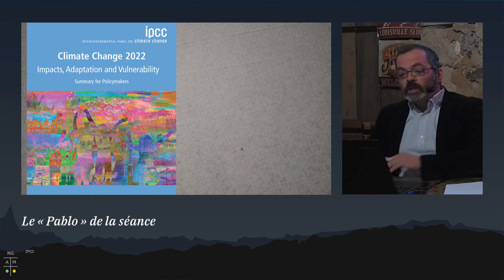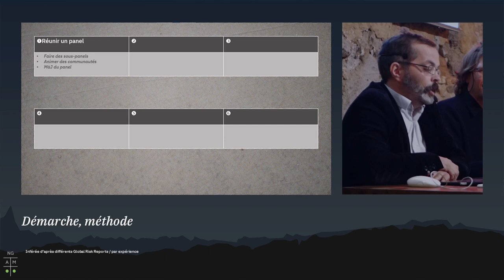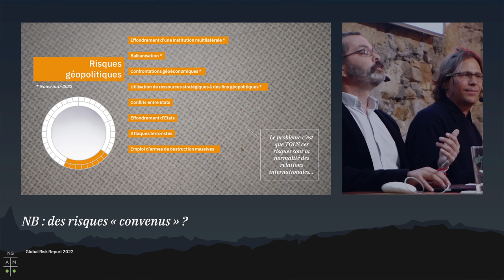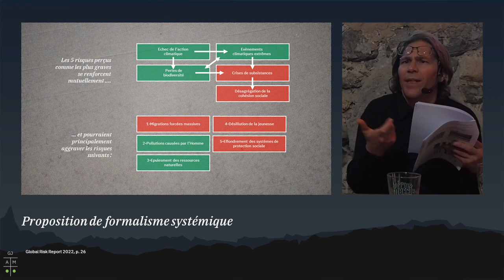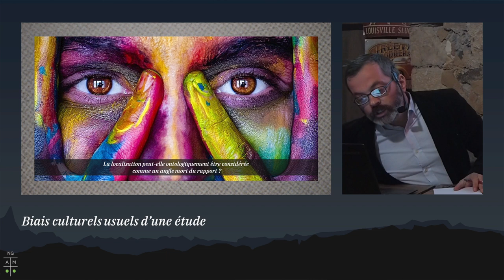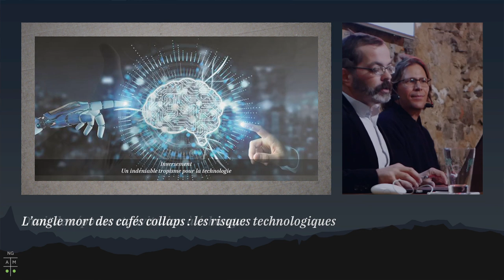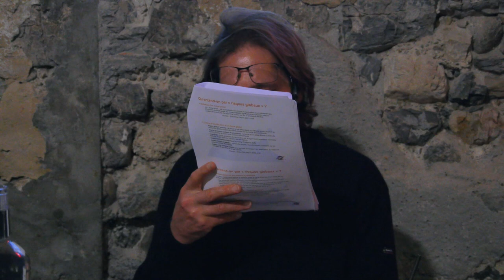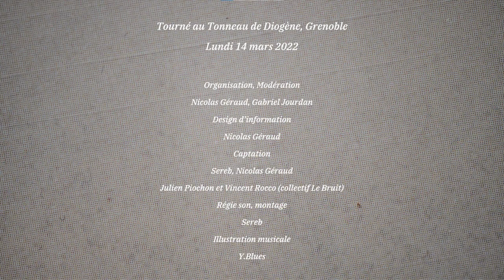Global Risk Reports : lecture critique. [Gabriel Jourdan, Nicolas Géraud]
Les Global Risk Reports (infra : GRRs) du Forum Economique Mondial : architecture, intérêt, limites. Gabriel Jourdan, Nicolas Géraud

Loooooong café…  mais on est allé dans le détail, et vous pouvez toujours utiliser le rubriquage ci-après pour aller directement à ce qui vous intéresse le plus.

01:22 Le « Pablo de la séance » : la réception du rapport du GIEC (polémique quant à sa diffusion, et les équivoques de la « résilience » dans ce rapport, et au-delà).
05:08 La résilience, selon le GIEC.

05:50 Plan de la séance
07:15 Présentation de Gabriel Jourdan, son intérêt pour le sujet, vers une transposition locale /  le forum économique mondial, à l’origine des GRRs.
10:30 Nous proposerons une prise de recul épistémologique…
11:02 Qu’est-ce que le Forum Economique de Davos ? Qu’est-ce que le capitalisme des parties prenantes ?
14:54 Est-ce que Davos « fabrique » du multilatéralisme ? Davos lieu d’incubation d’intentions de « pivots » du capitalisme.
17 :12 Le « Great Reset» (La grande réinitialisation) ? Un objet de fantasme complotisme.
18:50 Greta Thunberg à Davos… (source : BRUT
21:40 Les GRSs : objectifs et méthodes. Leurs constructions, les informations publiées.
24:28 Les institutions contributrices aux GRRs (assureurs et universitaires).
25:38 Qu’entend t-on par « risque » ? Le lien avec la gestion des risques, les matrices de criticité, les approches systémiques.
29:17 Les catégories de risques, et les 37 risques (2022).
29:45 Le registre des risques, dans le détail : son évolution, le détail des risques 2022 [notre traduction ici
31:36 Qui établit le registre des risques ? Importance de la notion de « perception » dans le survey. Les biais de composition du panel.
38:14 Les risques économiques dans le répertoire 2022
38:48 Les risques environnementaux
40:54 Les risques géopolitiques
43:28 Les risques sociétaux
45:22  Les risques technologiques
48:02 Les grands enseignements de l’édition 2022. Les panélistes sont inquiets.
52:00  Top 10 risques, 2022
54:00 Peut-on faire le suivi longitudinal de la perception des risques ?
59:25 Une approche systémique des risques principaux
1:03:00 Est-« on » « prêts » face à ces risques ? suggestions : risques tainteriens.
1:06:45 Les « global shapers », le panel jeune de Davos : spécificité des perceptions
1:08:40 Approche « géographique » : France, Etats-Unis, Taïwan.
1:11:15 systémie et risques émergents. Rappel : un monde « VUCA ».  Rappel 2 : les « noyaux de risques » du rapport 2011 (déséquilibres macroéconomiques, économie illégale, déplétions : eau / nourriture / énergie).
1:18:38 Fragilités de construction des GRRs. : peu de mise en récit, biais culturels, sincérité des répondants,  tabous,  etc.  Une bonne étude d’opinion, mais pas une étude d’objectivation des risques ?
1:28:08 Quelques angles morts ? Les déplétions, les inégalités sociales,  le pouvoir de marché des grands comptes, nouvelle crise financière, montée du niveau de la mer, failed states.
1:34:10 Même approche, différents panels : des scientifiques (futur earth), des assureurs (AXA). Des résultats très convergents.
1:39:30 Convictions quant aux GRRs.
1:41:20 Vers une transposition à Grenoble (« l’atelier des futurs »)
1:47:17 Questions de la salle
1:47:19 Quels tabous, quelles « ignorances » ?
1:50:12 Paradoxe sur le risque « incertain », quand on parle de risque climatique, etc. Vers la notion de « certitude différée ».
1:53:30 « garbage in, garbage out ? » Quoi retenir ?
1:58:05 Approfondir la notion de risque : transposition dans la comptabilité (cf. charte de comptabilité écologique).
2:04:00 Que retenir, une fois la subjectivité des résultats dépassée ? un outil de softpower.
2:13:02 Comment avoir plus de détail sur le registre des risques ?

Tournage : le Tonneau de Diogène, Grenoble
Montage : Sereb.